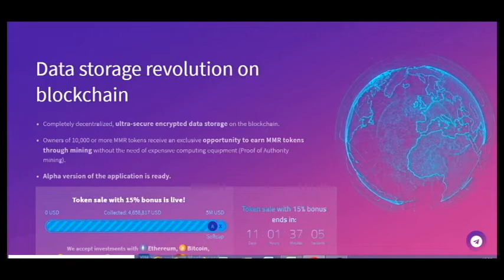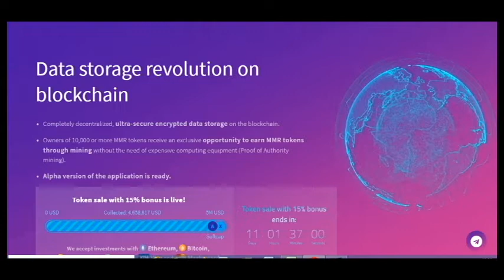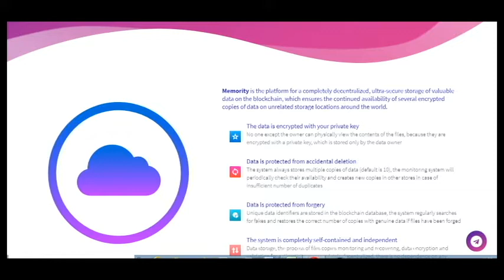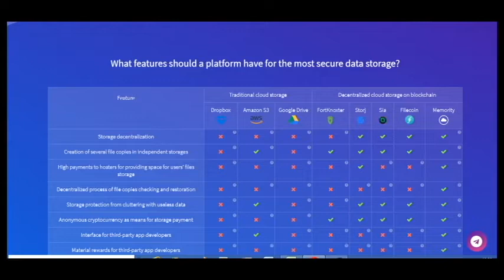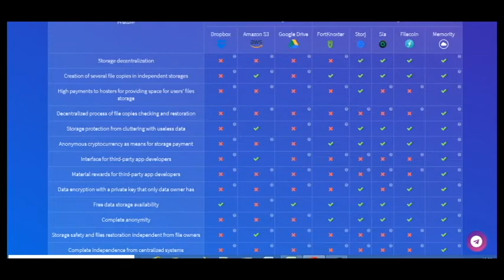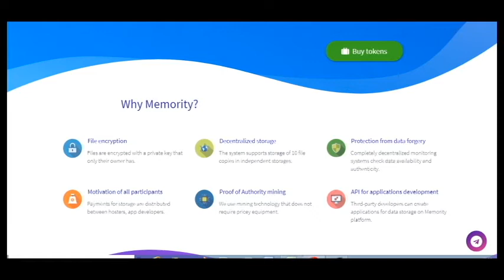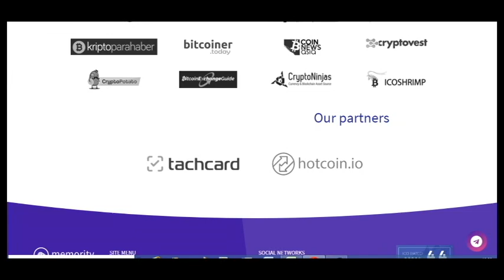part 1 Memority - Data storage revolution on blockchain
Memority is the platform for a completely decentralized, ultra-secure storage of valuable data on the blockchain, which ensures the continued availability of several encrypted copies of data on unrelated storage locations around the world.

wallet address - 0x2Ac2315ACF51dBE576f32EF66653c90d53359999